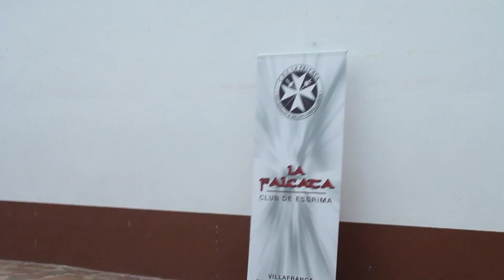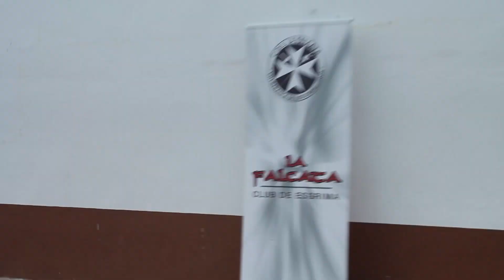exhibición villafranca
Exhibición en villafranca por las jornadas de los campos de san juan